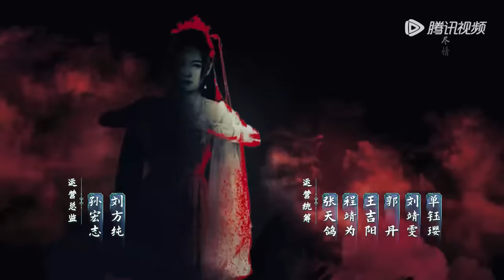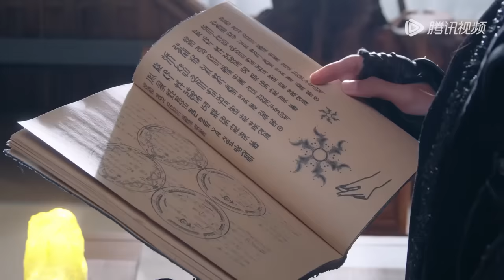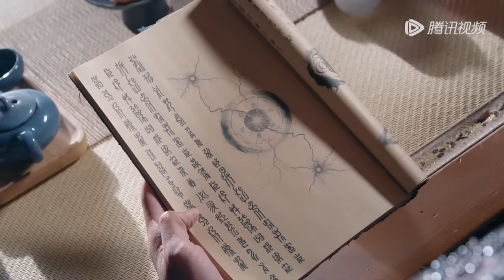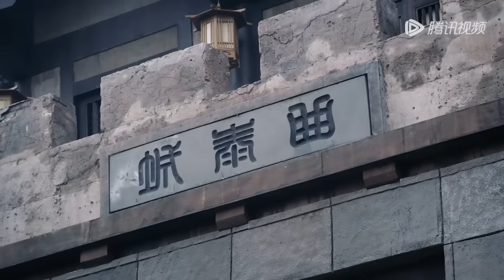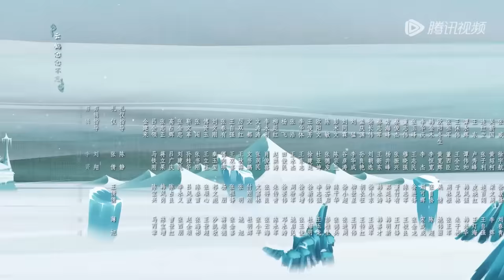ENG SUB【雪鹰领主 Snow Eagle Lord】EP24 叶玫重回元老会，东伯雪鹰进入薪火宫（许凯、古力娜扎）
☞会员6月21日起每周三至五抢先看两集，非会员每周三至日18点观看1集
《雪鹰领主》拥有太古血脉的少年东伯雪鹰，自幼丧父、与弟弟相依为命，为救母卷入正魔争斗。在与魔族云谲波诡的对抗中，雪鹰英勇无惧，屡入险境。在夏族危难之际，他初心不易，百折不屈，不断突破自我极限。其间，雪鹰与神族后裔女子余靖秋相识相恋，两人历经磨难，不畏艰险，成为知心爱人，生死与共。共同保卫夏族，守护家园，展现了夏族少年风采，最终粉碎魔族阴谋，捍卫疆土完整，书写了一曲回肠荡气的热血神话。本剧旨在告诉年轻一代观众，立足于民族，立足于大爱，不忘自己的初心，方能成为真正的英雄。
☞主演：许凯、古力娜扎（排名不分先后，按剧中角色名拼音首字母排序）、白澍、陆婷玉、宋昕冉
❗正片完整版屏蔽以下地区：
印度尼西亚, 新加坡, 日本, 韩国, 泰国, 菲律宾, 越南, 马来西亚, 阿语地区

00:00 Download "WeTV/Tencent Video (for The US)" APP Watch More Episodes
01:00 Join Membership Watch Full in Advance